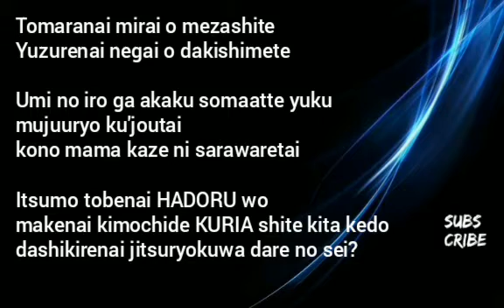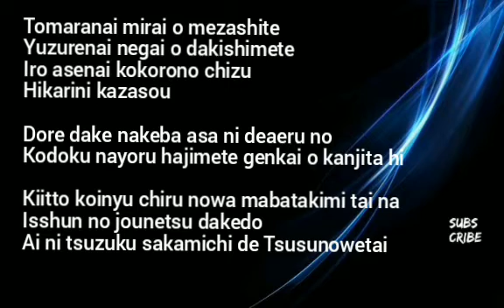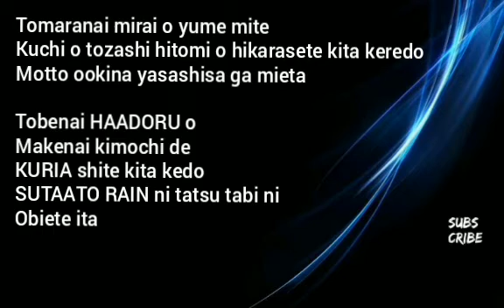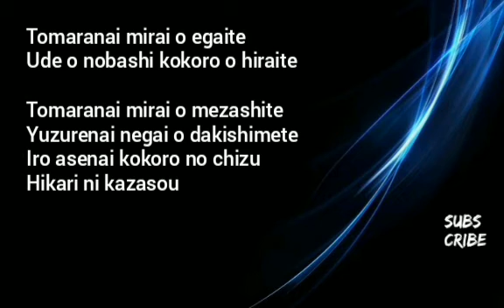YUZURENAI NEGAI Lyrics | Magic Knights RayEarth Opening Ost Lyrics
Namiss nyo po ba eto? Heheh namiss ko po, kaya eto po ang kinalabasan,. Hope you liked the video,. More anime music to come,..